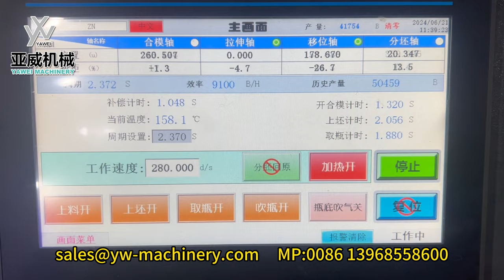6-cavity 9100BPH YW-L6S PET Blow Moulding Machine in Thailand Exhibition 2024